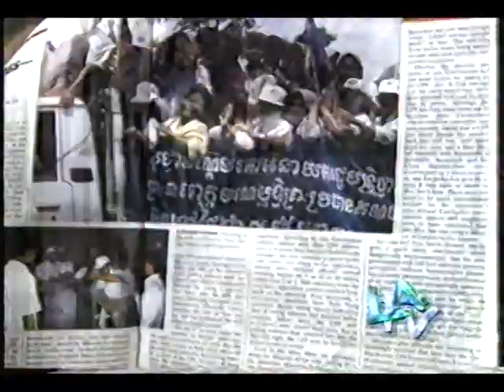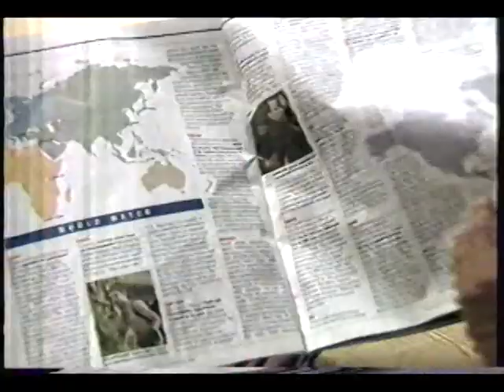Programa La Televisión - Ecuador / Monica Lewinsky y Bill Clinton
Monica Lewinsky. Bill Clinton. Propagandas ecuador años noventa - 90's. Freddy Elhers